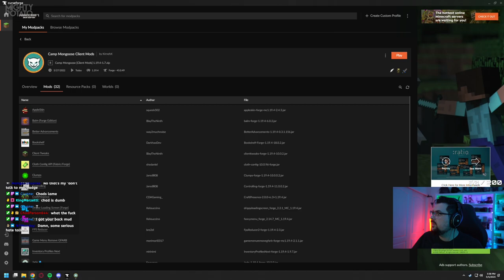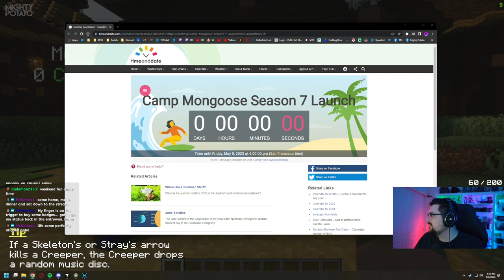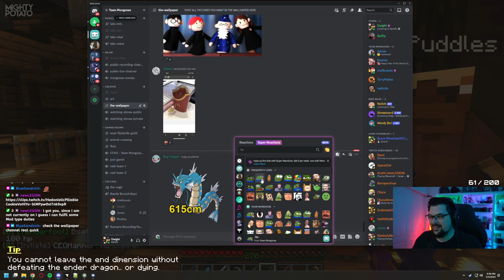Camp Mongoose Season 7 Opening Night